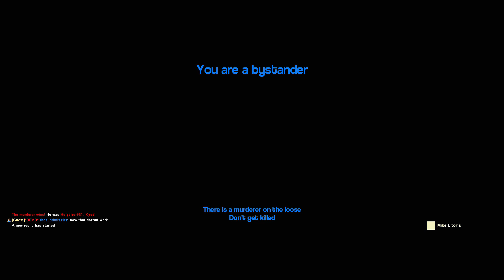Garry's Mod - MURDER - Part 2 | THE DECEPTION!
Welcome to Murder, a game mode in Garry's Mod where there are innocent bystanders and one murderer with a knife.  There are clues, guns, clever names, deceptive people, and secrets to every map!  Can you survive the night?

The Game: Garry's Mod (Murder)
The Developer: Facepunch Studios